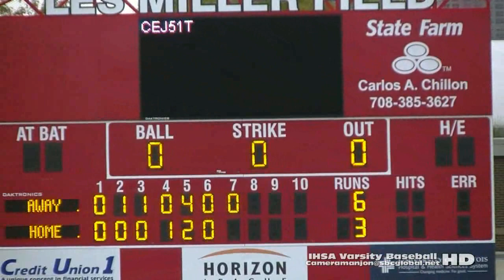* * * [2] Lake View Wildcats@Taft Eagles VarsityBaseball (5-22-15) Semi-Finals (pt2) (2) Chicago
Lake View@Taft Eagle IHSSA Varsity Baseball (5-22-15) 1Cam pt2 (2)